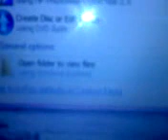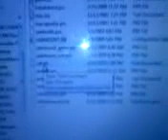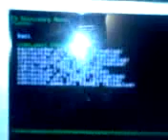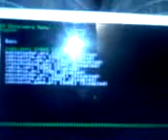Put multiple vsh.txt on PSP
This will show u how to put multiple vsh.txt on your psp. In the video i say vhs its just habit cuz of movies.